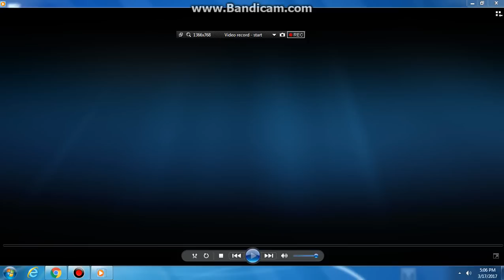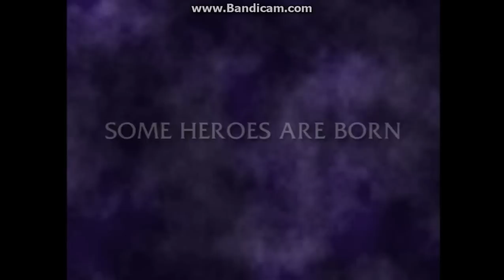Opening to NickToons Christmas 2003 DVD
1. Nickelodeon "Robot" logo
2. Paramount DVD logo (w/menu option)
3. Rugrats Go Wild trailer
4. SpongeBob SquarePants DVD/VHS trailer
5. The Wild Thornberrys Movie trailer
6. The Adventures of Jimmy Neutron: Boy Genius DVD/VHS trailer
7. Tak and the Power of Juju video game trailer
8. Warning screen
9. DVD Menu